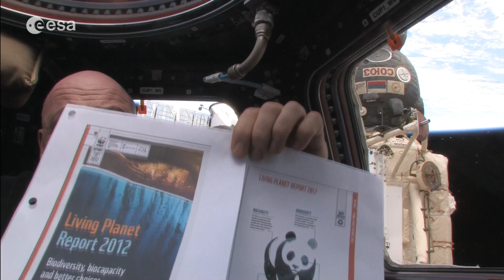Astronaut Andre Kuipers shares his passion for our living planet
From the perspective of astronaut Andre Kuipers' at 400 kilometres above the Earth, our planet is both beautiful and fragile. All life is contained in that thin and precious layer of atmosphere.

As a WWF ambassador Andre joins us in launching the 2012 Living Planet Report that looks at the state of our beautiful and fragile living planet.